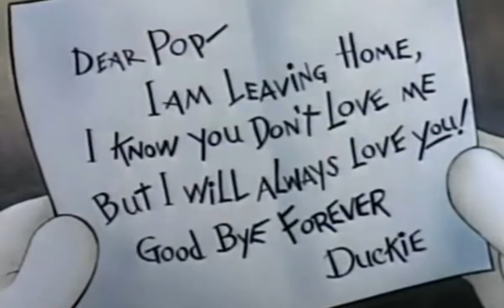WELCOME LITTLE STRANGER | CLASSIC CARTOON